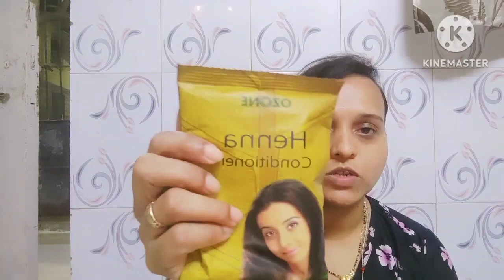Colour Your Hair Naturally With Mehendi At Home | मेहेंदी पासून नैसर्गिक रित्या केसांना colour